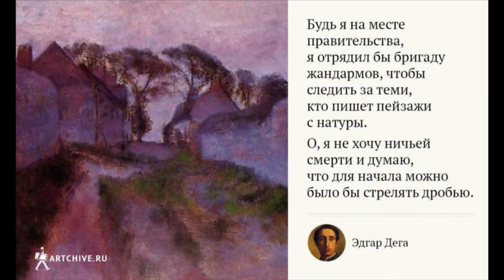Эдгар Дега. Картины, Скульптура, мысли